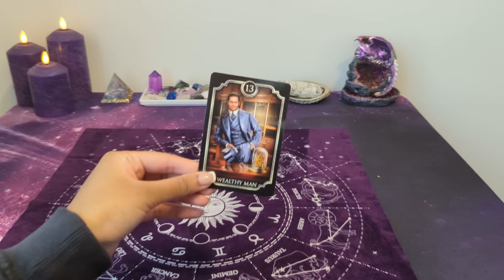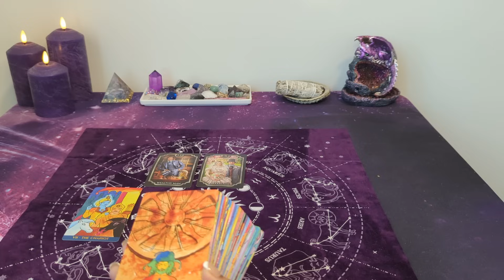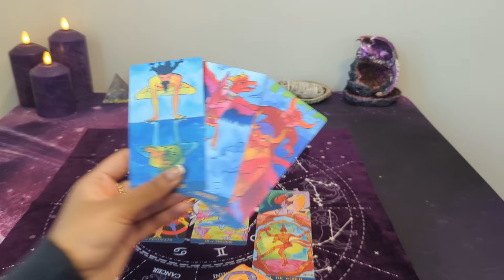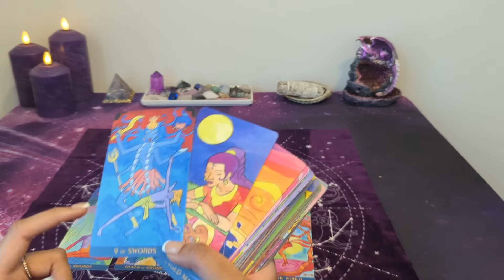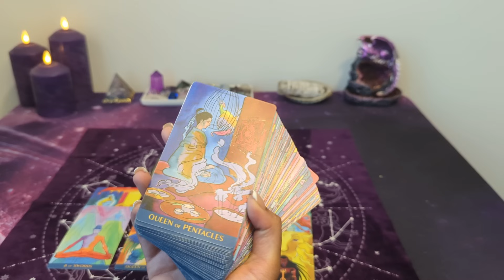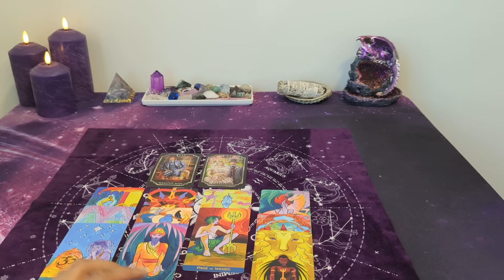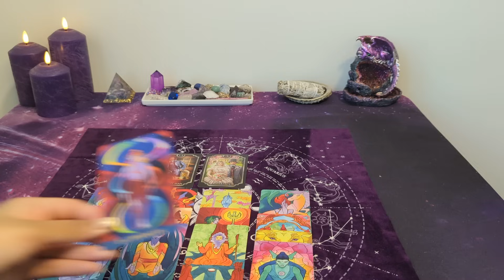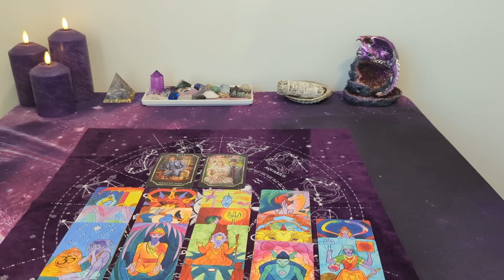♉ TAURUS - They realize how special this connection is...